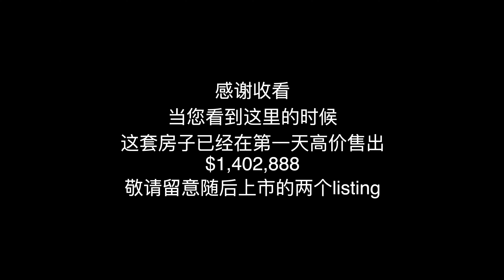万锦好房不等人 我们上市第一天就卖掉了 226 South Unionville Ave [SOLD]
SOLD BY SIMON! CA$1,402,888

大家好，我是多伦多的一名建筑背景的全职房地产经纪，具有多伦多本地十年建筑工作经验，希望利用自己的知识给大家的安家置业，欢迎联系我的微信或者Whatsapp，很高兴为大家解答更多的问题。

万锦好房不等人 我们上市第一天就卖掉了 226 South Unionville Ave

Simon Peng, Broker
First Class Realty Inc.